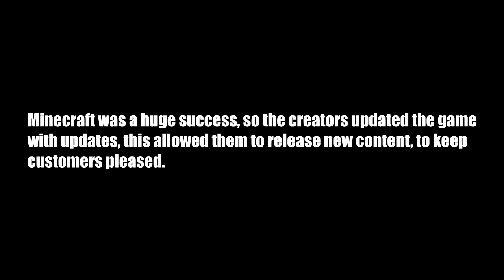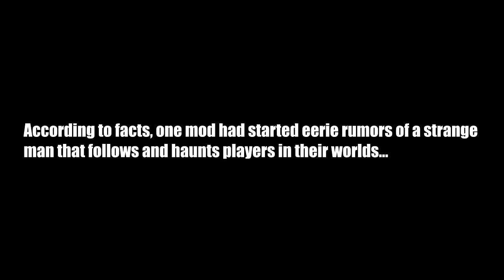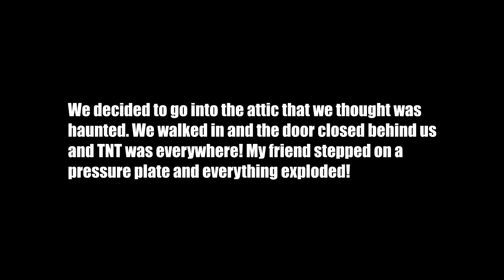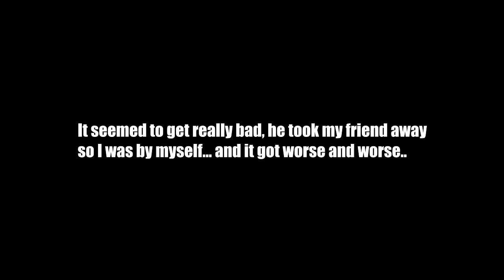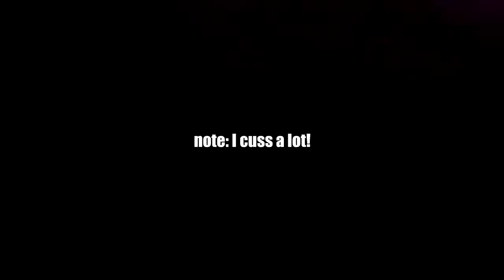Herobrine Haunting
Herobrine haunting, he is real. This is a biography/documentary of herobrine , when I whip out my phone to record. Scary as frick!

Herobrine on ps3
Herobrine on xbox
Scary Herobrine
Herobrine legend
Herobrine story
Herobrine Biography
Herobrine pictures